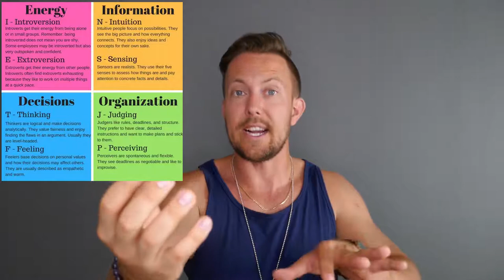Myers Briggs (MBTI) Explained short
Short presentation of MBTI and how it works, What type are you?
And answer as you are not how you want to be :)

Have fun!

Love Michael